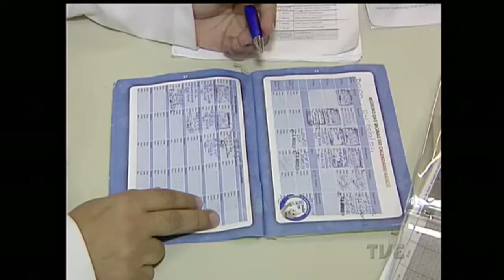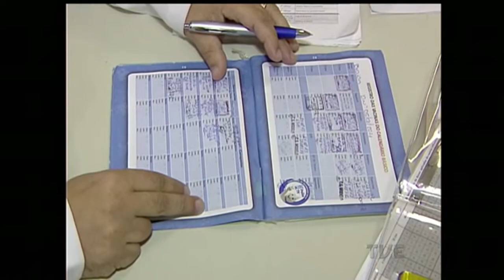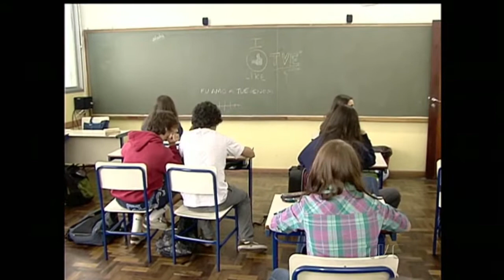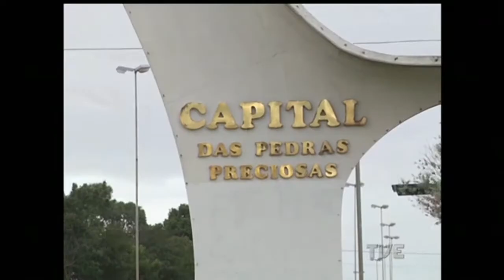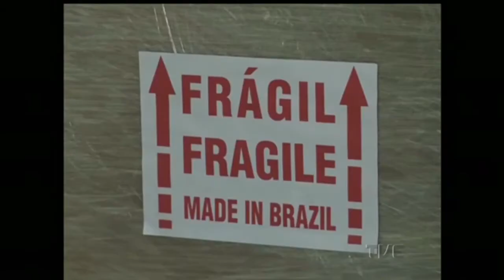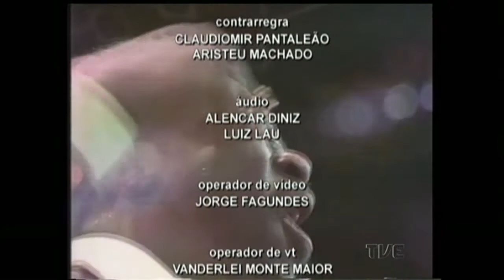Jornal da TVE | 1ª Edição - 15/05/2015